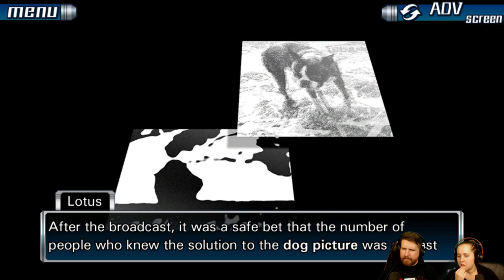999 [Part 2] - The Second Class Cabin (Nine Hours, Nine Persons, Nine Doors)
Why do they know so much about this stuff?